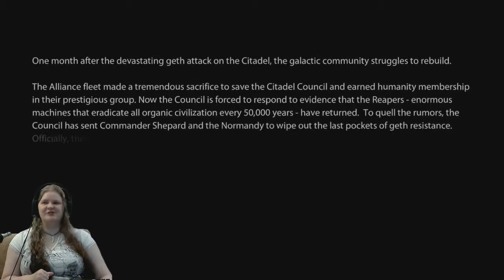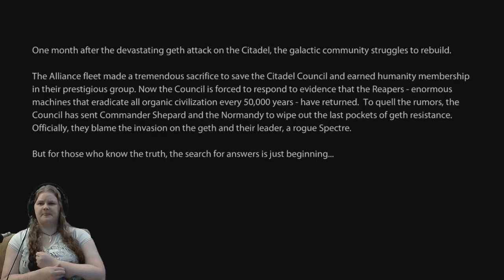Mass Effect 2 part 1 Blind Playthrough!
In possibly the last blind playthrough of these games ever diz. dizifies her way through these amazing games...note" Mass Effect 1 videos were lost due to twitch's copyright system which flagged in game music T.T